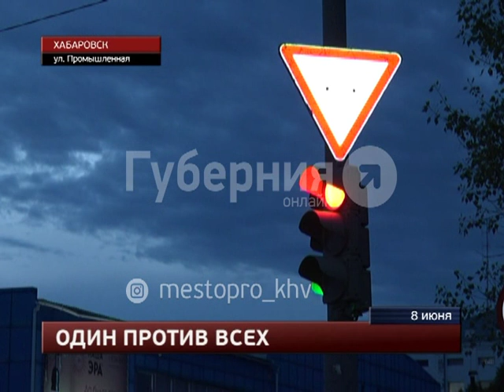Три машины столкнулись на Промышленной в Хабаровске. MestoproTV